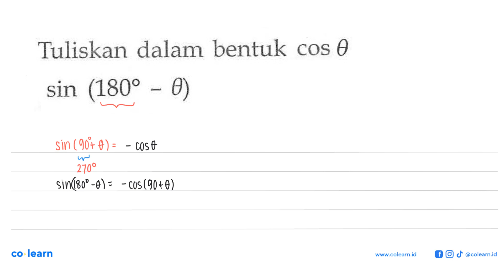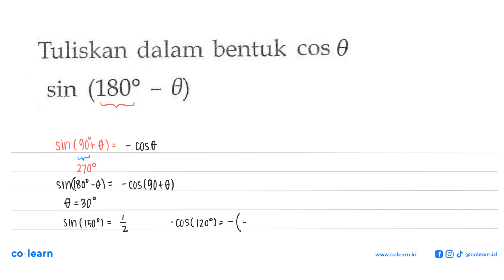Tuliskan dalam bentuk cos 0 sin (1809 0) ~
Topik atau Materi: Rumus Jumlah dan Selisih Sudut - Persamaan Trigonometri - TRIGONOMETRI - Matematika Kelas 11 SMA - K-13 Revisi

00:00 : Bedah Soal
01:00 : Konsep, rumus dan pengertian Rumus Jumlah dan Selisih Sudut
01:18 : Langkah penyelesaian soal
01:10 : Jawaban akhir
01:40 : Penutup